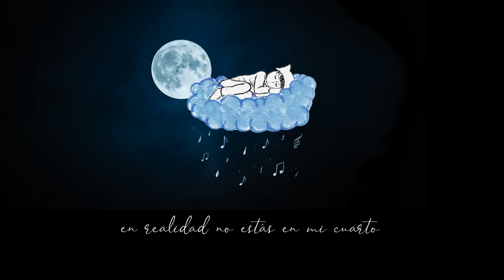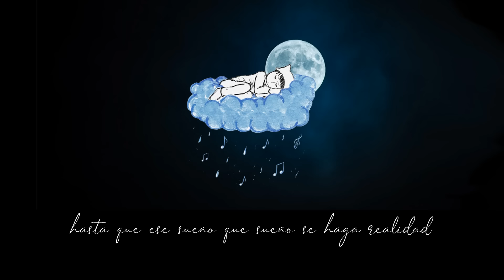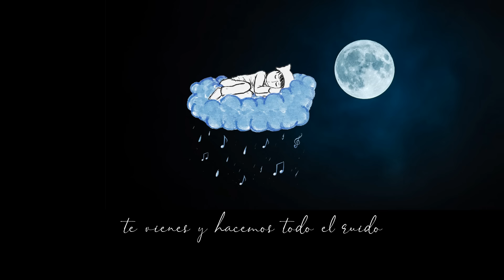Piter-G | Tendido (Prod. por Piter-G)